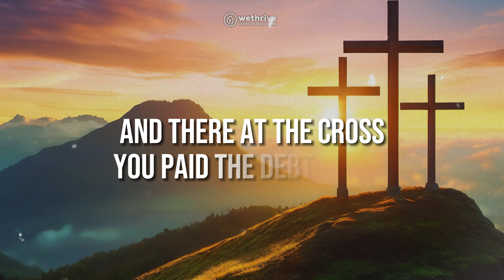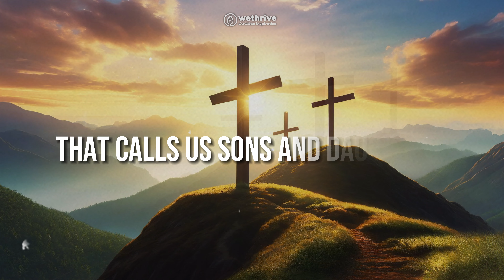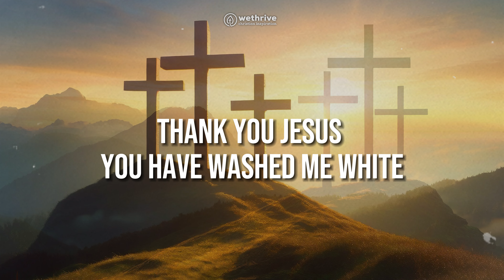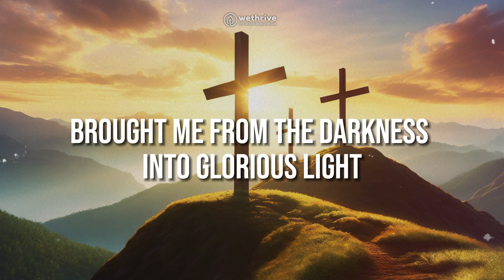Charity Gayle - Thank You Jesus for the Blood (Lyrics)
THIS SONG by Charity Gayle is such a touching song. It definitely speaks to the sacrifice made by Jesus and the gift that was given to us.  This Easter season, let us mirror this heartfelt gratitude as we worship.

"I’ve messed up and made plenty of mistakes, but I am so thankful and grateful that Jesus bled, died and rose again so that we may have eternal life with Him" - Charity Gayle

LYRICS:

I was a wretch
I remember who I was
I was lost, I was blind
I was running out of time

Sin separated
The breach was far too wide
But from the far side of the chasm
You held me in your sight

So You made a way
Across the great divide
Left behind Heaven's throne
To build it here inside

And there at the cross
You paid the debt I owed
Broke my chains, freed my soul
For the first time I had hope

Thank you Jesus for the blood applied
Thank you Jesus, it has washed me white
Thank you Jesus, You have saved my life
Brought me from the darkness into glorious light

You took my place
Laid inside my tomb of sin
You were buried for three days
But then You walked right out again

And now death has no sting
And life has no end
For I have been transformed

Thank You Jesus for the blood applied (thank You Jesus)

There is nothing stronger
Than the wonder working power of the blood
The blood
That calls us sons and daughters
We are ransomed by our Father
Through the blood
The blood

Of the wonder working power of the blood
The blood
We are ransomed by the Father
Through the blood
The blood

Thank You Jesus, it have washed me white

There to my heart was the blood applied

ARTICLES & RESOURCES